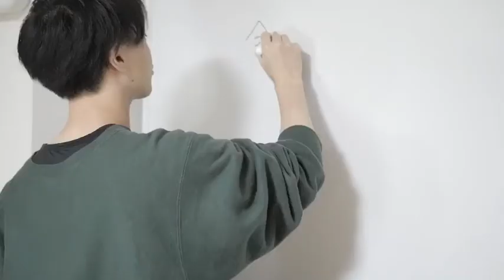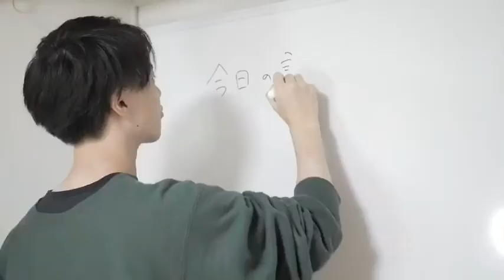【MV】東京ラヴストーリー(仮題)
～『東京』から大阪 河内長野市の山奥に移住生活している 4人組 ～

古民家を自分たちの力でリフォーム・DIYし、
畑を耕しながら自給自足 生活を目指します！

結構過酷な作業を毎日やっているので、
「かっこいい！」や「すごい！」などのコメントを頂ければ、
それだけで頑張れますｗｗ
応援していただければ嬉しいです☺

そして、
皆様からの「 田舎生活 / リフォーム / DIY / 料理 / 畑 / 農業 / 林業 」に関する
知識やコメントもいただければありがたいですm(__)m

僕たちのLINEのオープンチャットが出来ました✨
匿名でLINEグループに入れます！
どこにも公開していない動画や写真などをアップしてます‼️
みんなで喋りましょう☺️

★ いつも美味しい和菓子をくれる みっちゃんさんの和菓子紹介 ★

ジモトカフェがいつも食べてる みっちゃんさんの和菓子はここで買えます(^^)

静岡県の『天空の覆い茶園®』の抹茶を使用していたり、
”和スイーツ”No.1（ジモトカフェ調べ）の若鮎とあゆは絶品です！！

ジモトカフェがいつも食べてる【小さな幸せ】を
みんなもぜひ味わってみてくださいm(__)m

【罰ゲーム】二言しか言えない縛りで床屋行ったら、とんでもない髪型になりました...